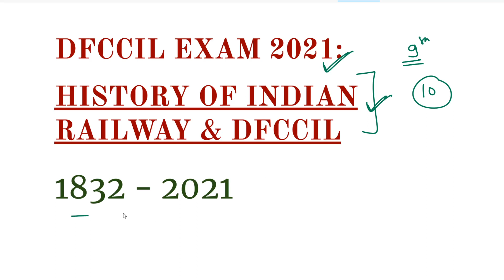dfccil previous year paper/History of Indian Railways and DFCCIL/dfccil executive operations and bd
dfccil 2021
DFCCIL RECRUITMENT 2021|DFCCIL PREVIOUS YEAR PAPER|DFCCIL SYLLABUS
dfccil
dfccil vacancy 2021